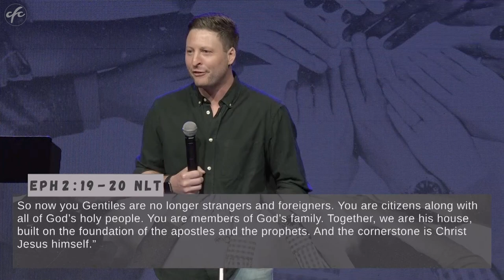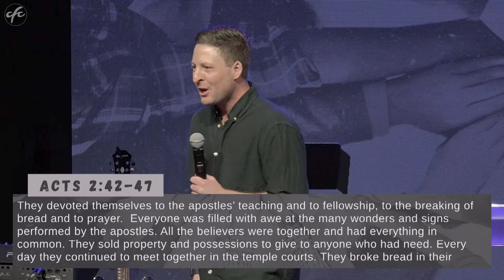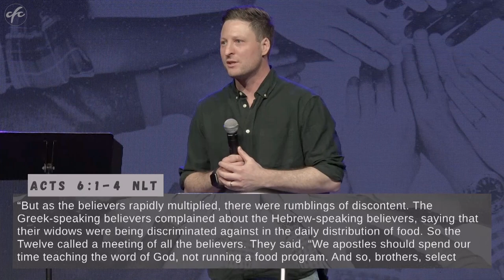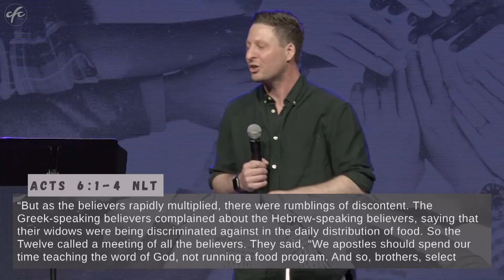You + Me = Church - Sam Chesser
From the series "You + Me = Church"  on the 13th Aug 2023